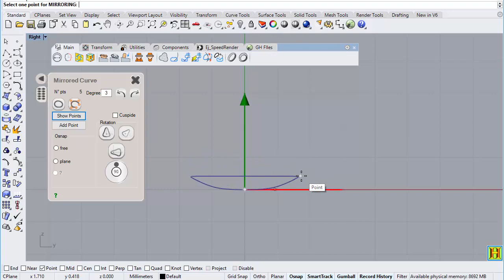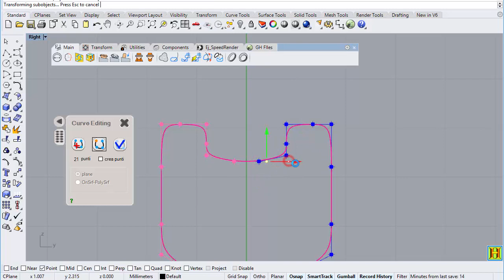Planar Section Curve Creation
The simplest way to create a section mirror curve.